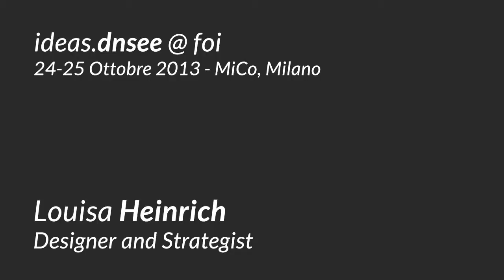Louisa Heinrich // dnsee interview @ FOI13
In occasion of Frontiers of Interaction 2013, we interviewed speakers, professionals and startuppers in order to know their point of view on the evolution of the digital communication.